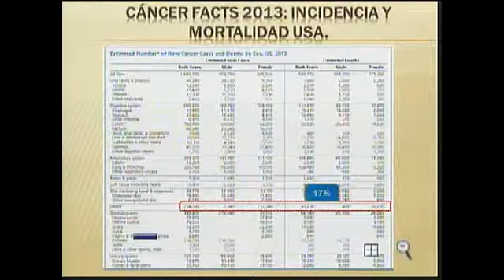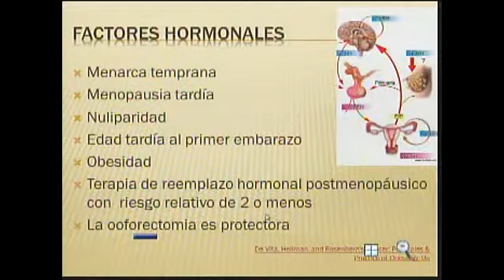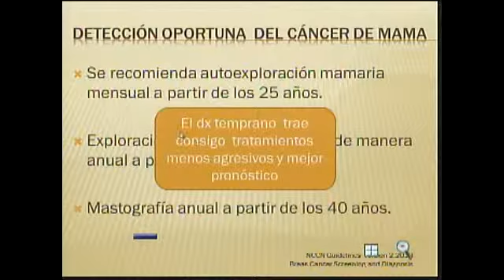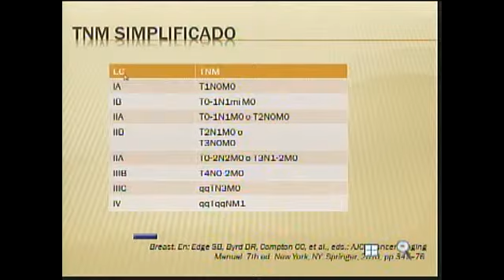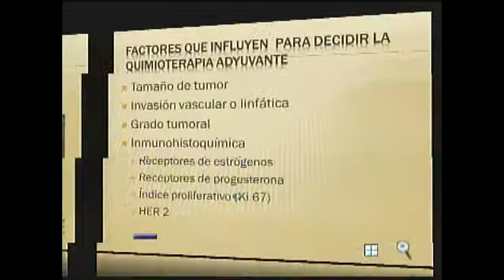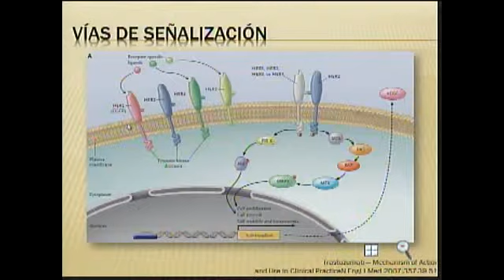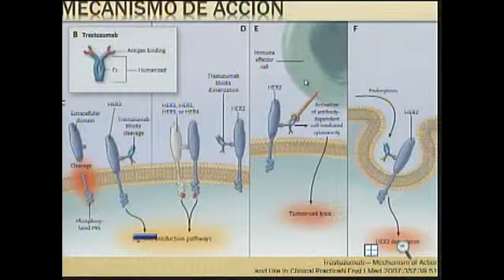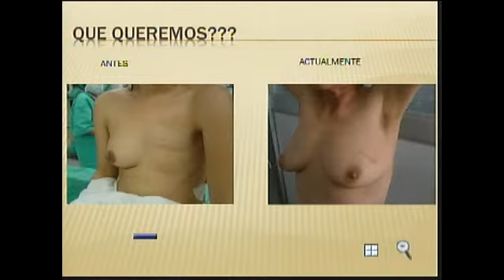Deteccion de Cancer de Mama (Segunda Parte)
Ponente: Dr. Teófilo López Bustos